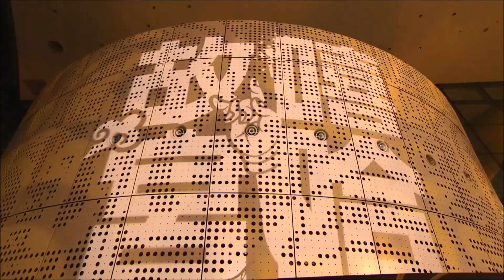NPM southern branch sees rise in attendance | Taiwan News | RTI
Last year, the southern branch of the National Palace Museum organized an event centered on hip hop culture. It got rave reviews. Because of that success, the museum saw the number of visitors rise. Year-end attendance has broken one million mark.